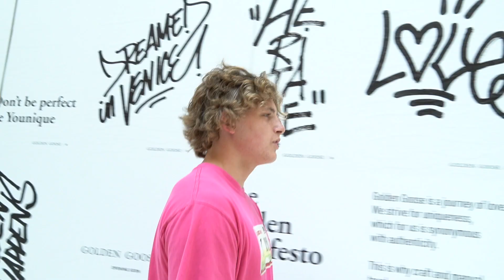Spreading Positivity!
In this video I gave people whoopie cushions and chick-fil-a... hope you enjoy!